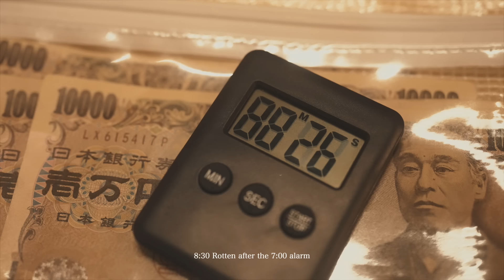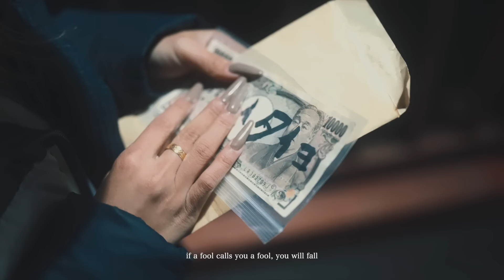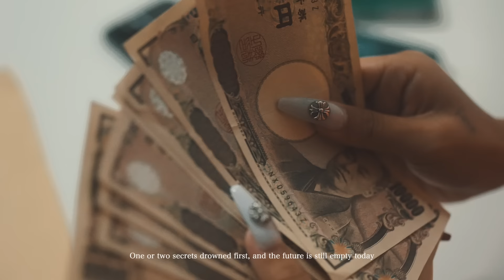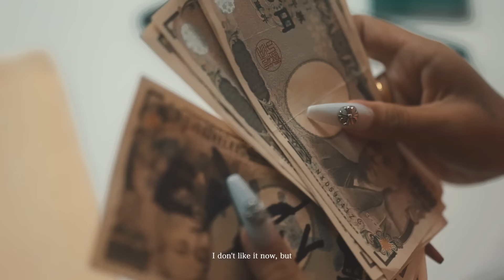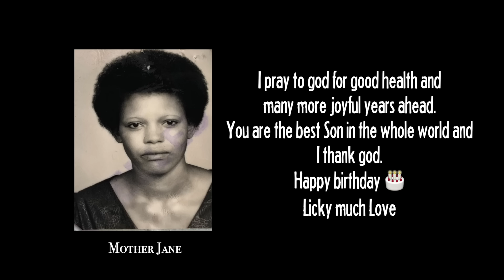RYKEYDADDYDIRTY / MOTHER JANE feat. 柊人 (Mix&Master JIGG)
Merry Christmas!!

Lyrics by RYKEYDADDYDIRTY, 柊人
Produced by 皆川 慎之介
Mixed & Mastered by JIGG

- MV STAFF -
DIRECTOR: Daiky(TOSATSUMA FILMS)
DIRECTOR OF PHOTOGRAPHY: Daiky(TOSATSUMA FILMS)
GENERAL MANAGER: jackknife C
SERIPT: Super Green Moon
EDIT: G.KURATA
STYLIST : Leslie(BAMBIE)

CAST
BAMBIE
Leo&Louie
z56jack
MONTANA JOE CARTER
MIZUKI
寅太郎

LOCATION: メキシカンバルRICO

Special Thanks!!
Jane